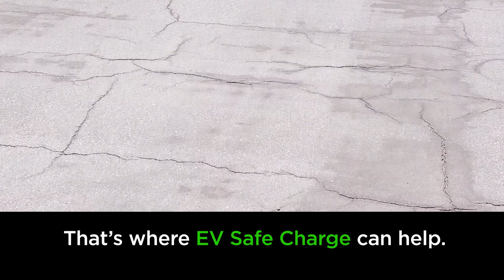EV Safe Charge Introduces EV Charge Mobile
The first comprehensive mobile EV charger rental solution including DC fast chargers and Level 2 chargers for your events, remote locations and more.